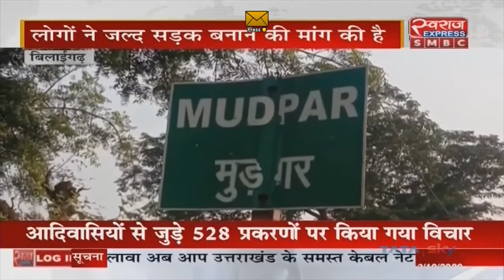Bilaigarh News | प्रधानमंत्री योजना से बना सड़क हुआ जर्जर...